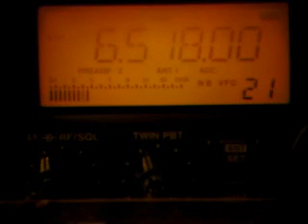The three jammers of North Korea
6250, 6518, & 6600 kHz. Received in UK on 03/03/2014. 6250 kHz was jamming Echo Of Hope, 6518 & 6600 kHz were targeting Voice Of The People, both stations aimed at North Korea & its people but obviously broadcasting from outside the country. 6250 kHz is usually the weaker of the jammers, but on this occasion there was some good reception thanks to stronger propagation from Asia. North Korea has more jammers on other frequencies, such as 4450 kHz also targeting Voice Of The People.